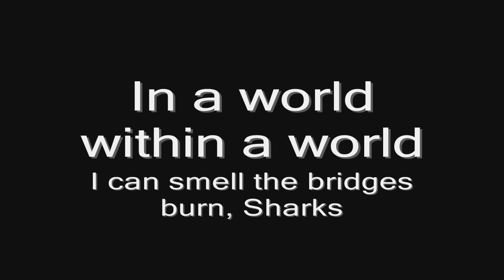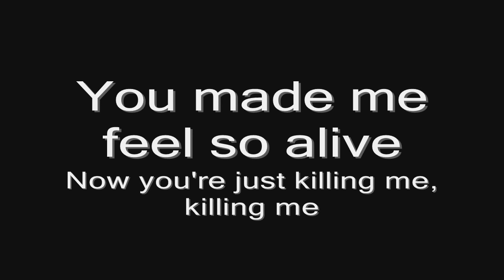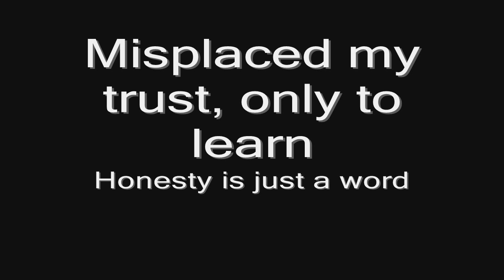Arch Enemy - Stolen Life (lyrics) HD